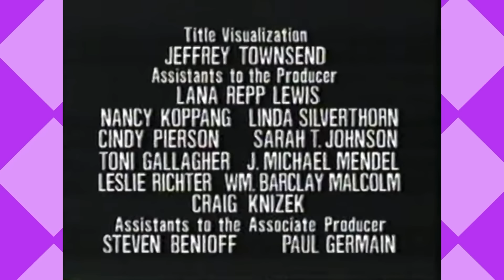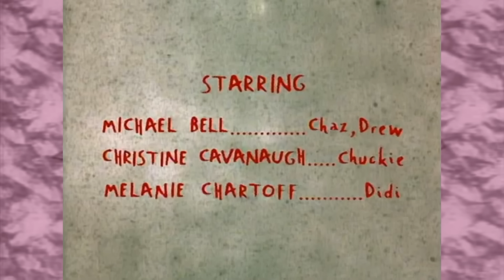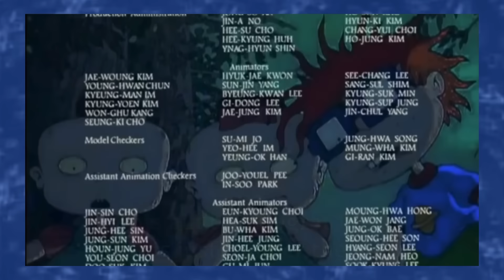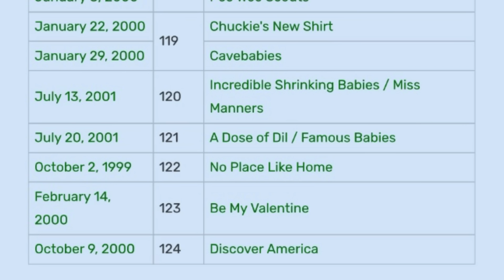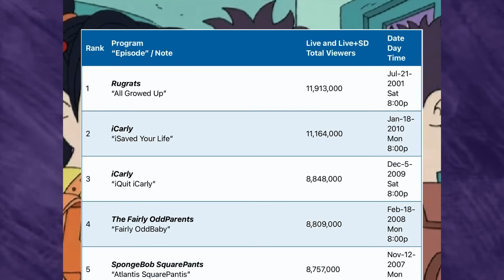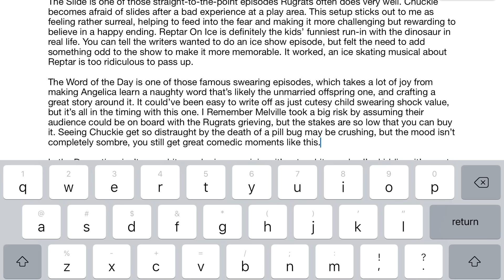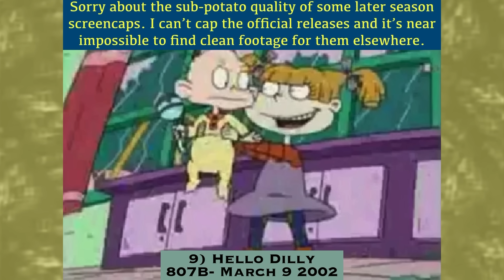Reviewing & Ranking Every Season of Rugrats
Well this is the biggest show I’ve covered in a while. Before SpongeBob, Rugrats was Nickelodeon’s most critically and commercial successful cartoon, but it takes some effort to go back and see why. Running from 1991 all the way to 2004 requires some level of appeal, and this show about babies had some of that for parents, and a lot of silly shenanigans for the kids. Somewhere along the way, the magic dimmed, but it was still fun to see what the hype was all about, and it should be for you too.

Note: If you’re attentive, you’ll hear some drilling sounds in the background, because there was construction going on next door the day I recorded this. It was the only day it could be low enough for me to record for a while, but I’m sorry for any discomfort it causes you. This is already the longest I’ve ever spent on a single review of a show, so I’m just happy the video’s out and you can hear me the whole way through.